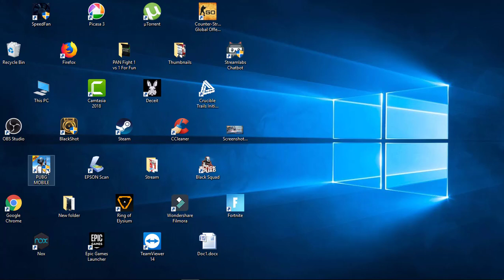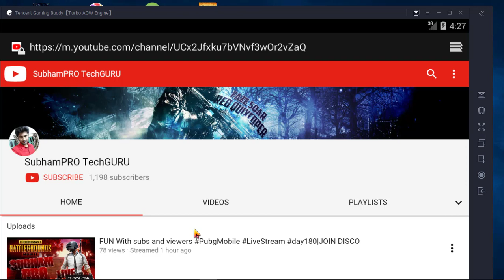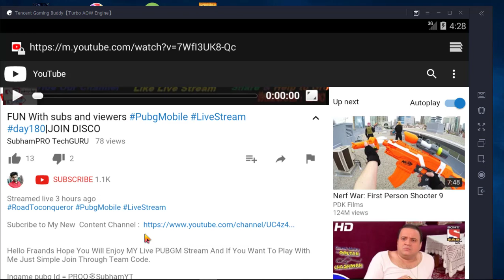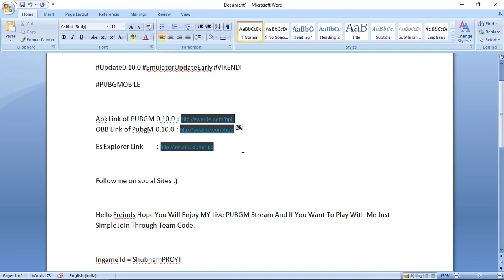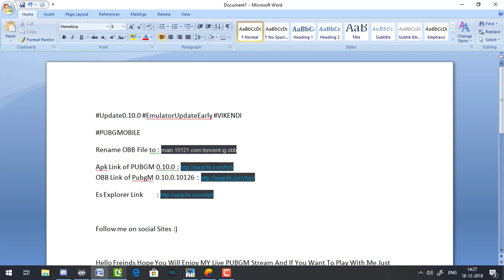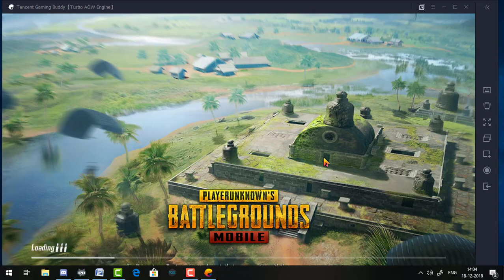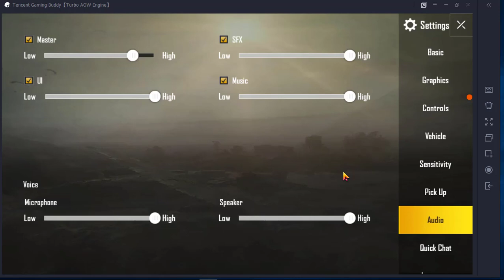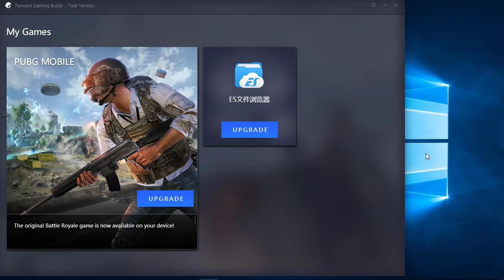Download PUBGM 0.10.0 Update On Emulator Very Easily If U not Get Official Update :)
Lots Of People Get Update This Video is Helpful for Those People who don't Get  Enjoy :)
Rename OBB File to : main.10121.com.tencent.ig.obb

Hello Freinds Hope You Will Enjoy MY Live PUBGM Stream And If You Want To Play With Me Just Simple Join Through Team Code.

Ingame Id = ShubhamPROYT